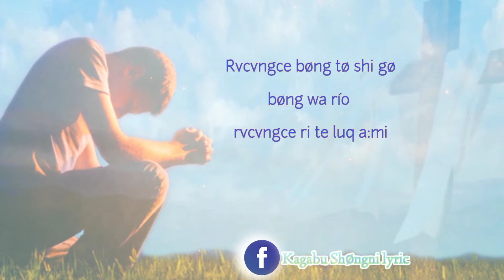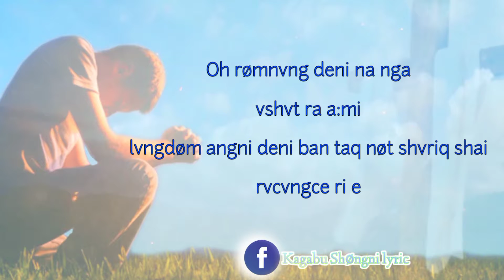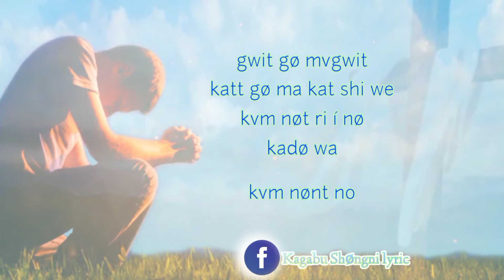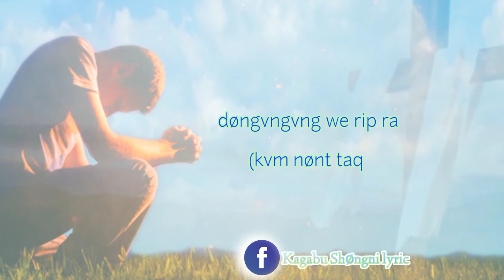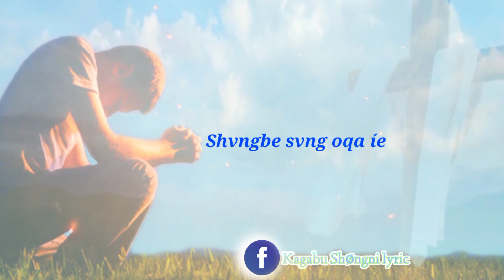Kvmnønt Rip Ra By Benjamin YT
Kvm Nønt Rip Ra

Vru Wn Døngang